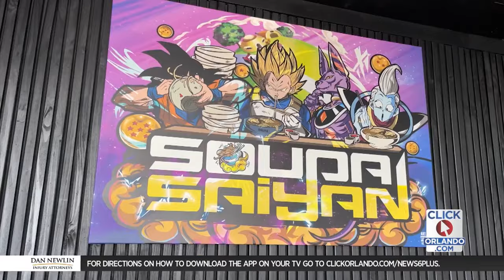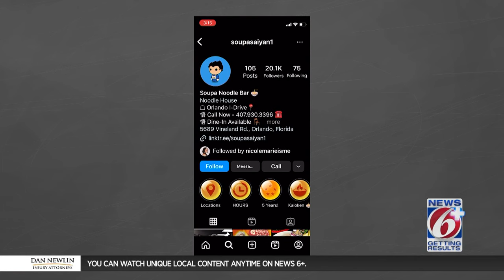Anime inspires family-run Florida restaurant chain Soupa Saiyan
A family’s shared love of anime has grown in three restaurants serving up ramen, pho and other pan-Asian delicacies.

00:00 Introduction
00:37 Soupa Saiyan
01:42 Ramen
02:59 Nostalgia
03:42 Blending cultures
05:05 3 locations
06:10 Build your own bowl
08:20 In the kitchen
13:22 Taste test
18:56 Close